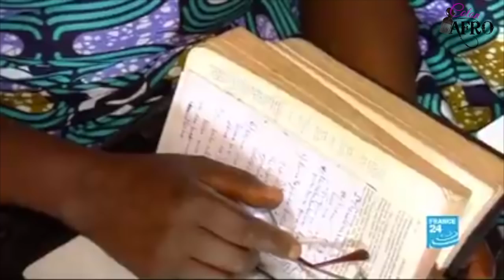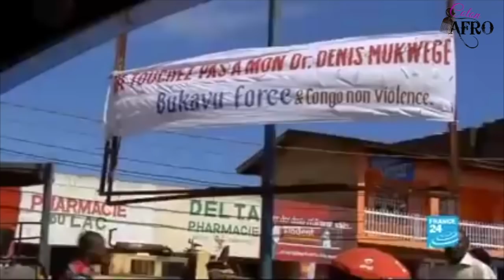Dr DENIS MUKWEGE, on en parle